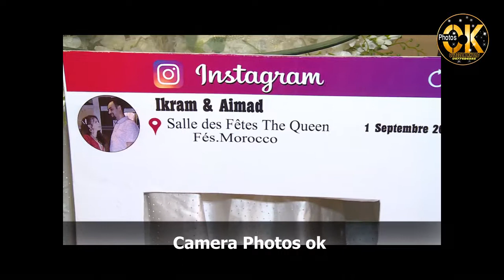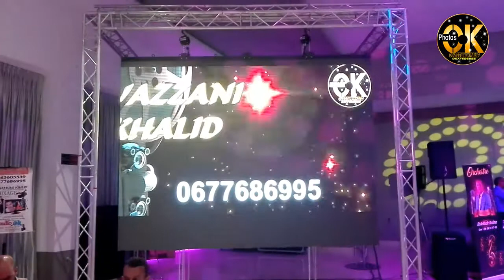Photographe mariage ok ..fes..0677686995 salle the Queen la perla traiteur bensalen et haja zakia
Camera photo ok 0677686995